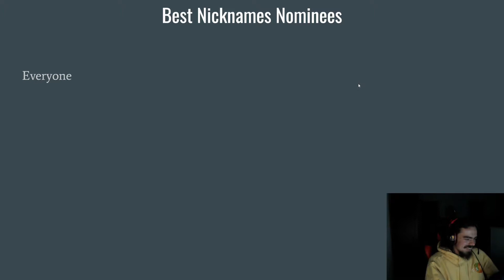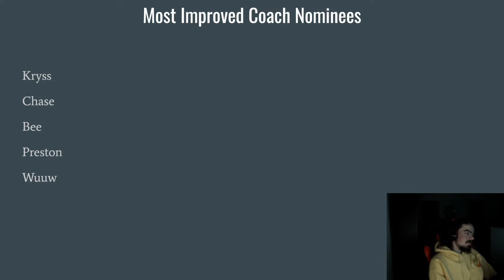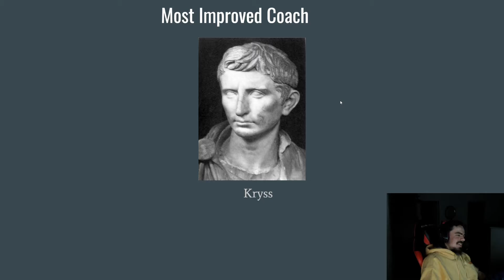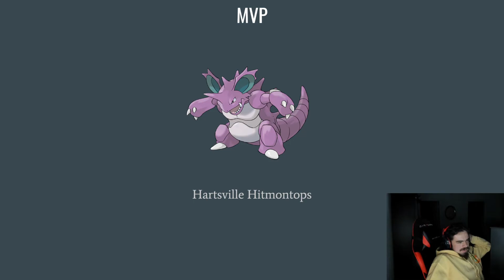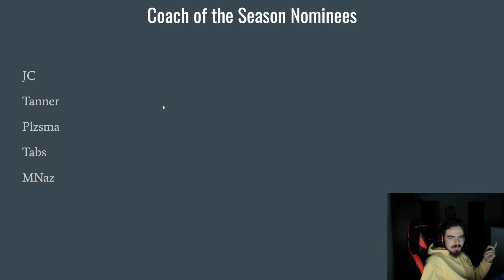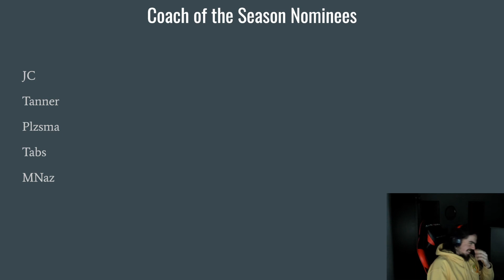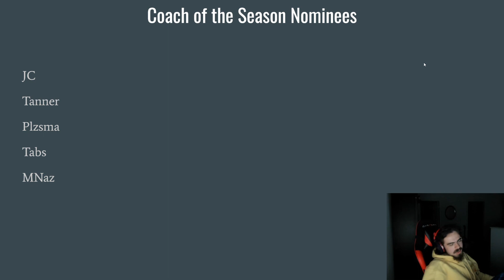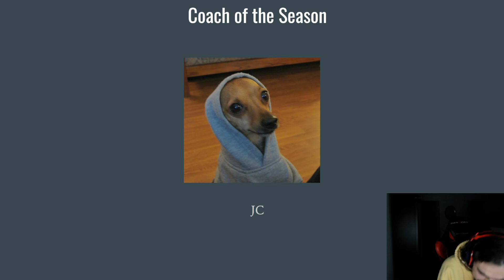BJCL S2 Award Ceremony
L Bozo if mad